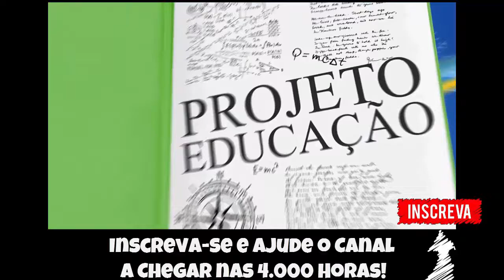🔵 Sunset Riders versões de Mega Drive vs Super Nintendo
▬▬▬▬▬▬▬▬▬▬▬ஜ۩۞۩ஜ▬▬▬▬▬▬▬▬▬▬▬▬▬
▬▬▬▬▬▬▬▬▬▬▬ஜ۩۞۩ஜ▬▬▬▬▬▬▬▬▬▬▬▬▬
Face: retrogamesbr3
▬▬▬▬▬▬▬▬▬▬▬ஜ۩۞۩ஜ▬▬▬▬▬▬▬▬▬▬▬▬▬